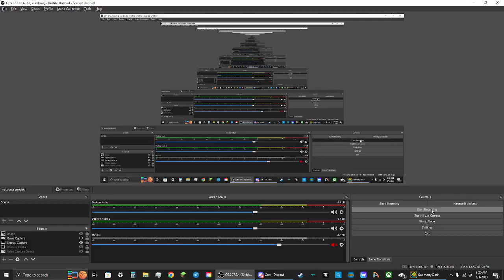Cipher Preview 2